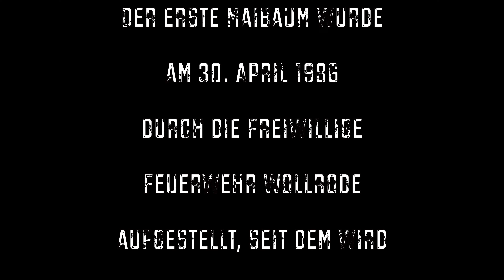Maibaum von Wollrode in 4K erleben (Ultra HD)/(WollrodeTV)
Hier erlebst du den 17m hohen Maibaum von Wollrode in 4K, es ist der erste Maibaum im Schwalm-Eder-Kreis, der eine Nachtbeleuchtung durch Eigenversorgung (Solar) hat. Er wurde am 29. April 2022 an der Wache 1 in Wollrode aufgestellt. Der Baum wurden in Eigenleistung von der Feuerwehr erbaut und dient als Prestigeobjekt.

Der erste Maibaum wurde am 30. April 1986 in Wollrode aufgestellt.

Impressum

Weiter Ansehen…

Diese Information gilt nicht nur für dieses Video, sondern für meinen ganzen Kanal und dessen Videos.

Equipment

Schnittprogramme und Grafiken

-iMovie
-Canva
-Vorschau
-Final Cut

Musik

-Bei iMovie enthalten
-FinalCut
-Namensnennung

Quellen & Infos

-Wikipedia
-Regiowiki
-Offizielle Webseiten

Durch Überschneidungen des vorhandenen Infomateriales, können sich Ereignisse voneinander abweichen oder gar falsch sein! Ich bitte dies zu berücksichtigen.

Rechte

-Bei allen Bildern wurde darauf geachtet das die Datenschutzrechte eingehalten werden! Die Bilder wurden entweder selbst oder von einem Copyright-Träger zur Verfügung gestellt.

Copyright Tobias Hamberger